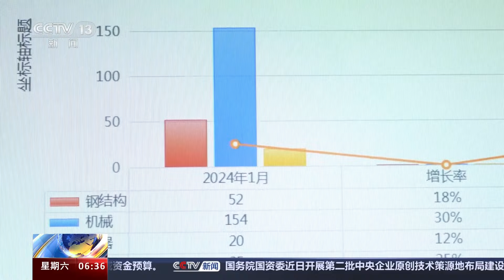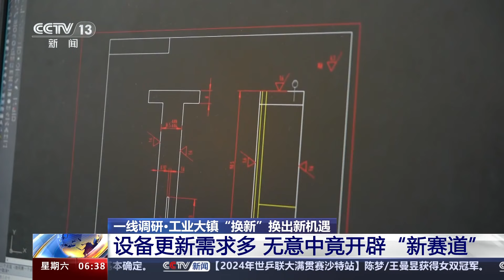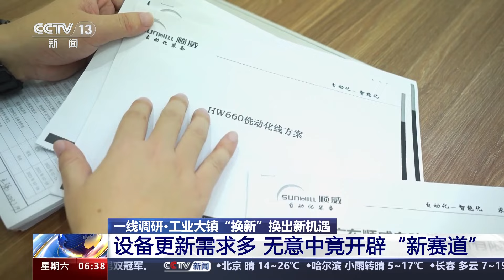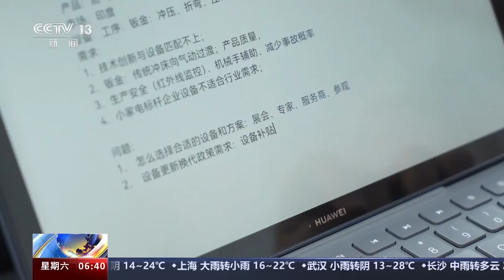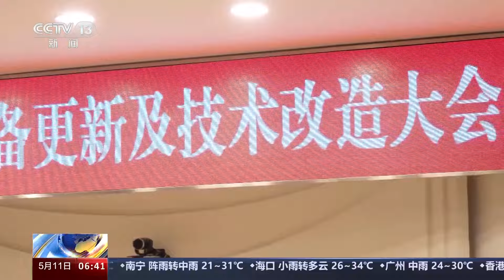工业大镇“换新”换出新机遇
今年以来，我国持续推动大规模设备更新。记者在制造业大省广东调研发现，企业设备更新需求旺盛，市场供需活力不断释放。

广东佛山的容桂街道，曾是我国首个工业产值突破千亿的镇域，聚集着上千家制造业企业。如今，这个以传统产业为主的“工业大镇”，正通过设备更新和技术改造，谋划着制造业的“二次爆发”。

今年以来，这里超过三分之二的规模以上制造业企业营收实现正增长。经营活力不断提升的背后，蕴藏着怎样的秘诀？来看记者的一线调研。

记者来到容桂街道的家电企业走访时，发现一个个生产车间正在开足马力赶订单。在这家咖啡机制造企业，负责人向记者展示了几天前刚从广交会上签回来的订单，足足有30多份。

企业负责人告诉记者，接单的秘诀在于创新。为适应全球市场的不同需求，像意式浓缩咖啡机一个品类，他们就推出了一百多个型号，并且还在不断推陈出新。不过今年最重要的一项任务，就是加大研发投入，降本增效。

佛山市顺德区本立电器科技有限公司负责人 林诺锋：这是一个意大利进口的水泵。它对我们的困扰一个是成本比较高，另外一个我们的订货周期长。所以我们企业就打算对国产化做一个攻关。整个成本能下降40%左右，投入资金可能要超过2000万。

在走访中记者发现，还有不少企业选择拓宽产品线，开拓新的增长点。这家燃气具企业去年研发出新产品，今年一季度的销量猛增。 随着订单量快速增长，增加产能、扩充产线也就成了企业的一道必答题。

佛山市顺德区裕安燃气具实业有限公司负责人 翁进财：现在这种老旧的设备有80台左右，大概是6台数控机床就可以把这一块全部给它涵盖掉了。刚好又有个利好的消息，就是关于我们国家的大规模的设备更新，如果补贴力度大，我是希望今年能够一块给它投了。

记者还发现，当地一些外贸家电企业，因为国内市场需求快速增长，正在把销售重心从国外逐步转向国内。做了十年外贸生意的程晓，就把面向海外研发的“空气烤箱”投入国内市场，今年一季度的销售额增长了近40%。眼下，他也在盘算着更新生产设备。

佛山市顺德区酷福电器有限公司负责人 程晓：现在的生产线对于未来的发展来讲，它不能满足我们的需求，刚好有政策，我们就想顺着这个政策我们把它更新掉，然后来提高我们企业的竞争力。

新机遇带来的“新烦恼”

通过走访记者发现，制造业设备更新需求十分旺盛。今年一季度，容桂街道工业投资额同比增长130%，技术改造投资额同比增长167%。

设备升级改造的需求不断增多，却给当地的装备制造企业带来了一些“新烦恼”。这是怎么回事呢？继续来看记者的调研。

在容桂街道的这家激光设备制造厂里，工人们正在抓紧生产一批亟待交付的激光切割机，这种用于金属加工的设备，不仅精度高、能耗低，同时切割效率更是提升30%以上，是船舶、机械、家电制造等领域设备更新的主要品类之一。眼看着生产一片红火，厂长却非常着急。

鑫全利激光智能装备公司生产厂长 陈明刚：当天打包当天发货，这样都还满足不了我们现在现场区域的装配需求，现在我们的每天出货量40多台，客户天天半夜三更都打电话催交付，所以说非常着急。

如何保证订单交付是陈明刚最着急的事。他告诉记者，连他自己都没想到，作为一家给其他行业提供设备更新的制造厂，眼下也不得不大量购进新设备，来提高产能。像刚刚购进的这一批激光检测设备，就让产品的检测效率大大提高。

鑫全利激光智能装备公司生产厂长 陈明刚：没有引进之前，检测一套设备，大概要花四五十分钟，引进这台设备之后，它只要10分钟。

订单是如何涨起来的？从企业的这张销售数据表中，记者发现了一些新变化。仅激光切割机这一项设备，在钢结构、机械、电器、船舶四个领域，一季度的订单量同比增幅均超过10%，最高增幅达到30%，其中机械行业的需求量最大。

鑫全利激光智能装备公司财务经理 刘丽娜：大规模设备更新行动，打开了下游的需求端，对我们企业来说是一次非常好的发展机遇。

市场需求的释放，让这家企业一季度的产品总销量同比增长超过45%。眼看着市场前景这么好，他们也瞄准了新的研发方向。

鑫全利激光智能装备公司技术总监 彭文齐：石油海工、桥梁、大型钢结构应用到这种板厚的需求量越来越大。我们紧接着上马3万瓦高功率激光电弧复合焊，今年下半年产品就可以推向市场。

设备更新需求多 无意中竟开辟“新赛道”

在对佛山容桂街道的调研采访中，记者还发现了一个新现象。由于设备更新需求多，竟还让一些制造业企业在无意之中开辟出了“新赛道”。

在这间空调风叶的生产车间里，上千台设备正在高速运转，一个个圆筒状的塑料空调风叶，从原料一体成型到叶片焊接，再到产品检测，全部自动化完成，通过物联网，每一台设备的运行情况都可以实时显示。在大屏幕上，记者发现了一个奇怪的现象：很多设备的生产进度竟超过了100%。

顺威精密塑料股份有限公司副总裁 蒋卫龙：对，我们有一部分订单现在都不敢接，主要是交货的问题，另外今年相对来说，整个海外空调的需求量非常大。其次我们国内以旧换新政策出来，整个市场预计夏天的时候空调的需求也非常大，所以要带动了我们塑料风叶这块的需求订单增加。

蒋卫龙告诉记者，为了满足产能，他们这几年一直都进行设备的智能化、自动化改造，然而在改造之初，企业却碰上了一个难题：市面上根本买不到合适的设备。

顺威精密塑料股份有限公司经营管理中心总监助理 耿昕：这个行业的自动化设备，它的市场容量其实不大，所以没有人专门去做这块设备。原来外采的一些通用自动化设备，其实不管是从效率还有价格、品质上面，是不能满足我们对于产品的品质要求的，所以我们就自己开始研发。

在自身需求的牵引下，这家企业专门成立了研发中心，进行精密塑料制品自动化生产、检测设备的制造。如今，生产线上用的塑料焊接机器人、AI视觉检测设备等，都是他们自己生产出来的，产能提升了30%以上，像这样的空调风叶，每天能生产接近10万个。

然而让这家企业没想到的是，外部需求竟然也蜂拥而至。在这一摞厚厚的需求方案中，记者看到不仅有塑料制品企业的自动化改造需求，甚至还有汽车制造和机械加工行业的需求。

顺威精密塑料股份有限公司智能制造及信息化中心总监 王强：我们正在接洽交流的有二三十家，我们已经做了技术的对接和方案的都有十多家。在之前是真没有想到的，确实是无心插柳，现在可能会成为我们一个新的赛道。

打通供需通道 提振企业投资信心

设备更新“需求端”和“供应端”的碰撞，让容桂的传统制造业焕发出的新活力。但要持续扩大需求，拉动产业链实现跃升，要解决的问题依然不少。

如何增强企业投资意愿，加快推动产业换新升级？继续来看记者的调研。

不久前，广东省和佛山市关于推动大规模设备更新的相关政策相继出台，容桂街道办收到的企业咨询量也与日俱增。对于街道办的工作人员来说，摸清每一家企业的需求，是眼下最要紧的事。

记者跟随工作人员来到一家厨具企业，得知一季度他们的销售额下降了20%，正急于更新产线，推出新产品打开市场。

佛山市丁普乐电器有限公司负责人 向安奎：第一个是设备，第二个是方案，你们如果有相关专业的团队或者技术指导，帮忙做一做引荐。

佛山市顺德区容桂街道经济发展办公室副主任 胡添强：我们可以对接给你们，去找合适的供应商，帮你们出一个整体方案。

通过摸底，把企业设备更新的意向和需求建立台账。在容桂街道办公室，记者看到了这样一张工业技术改造需求摸查表。行业分类、技术改造内容、企业需求等事项一目了然。在已经走访的67家企业里，就有29家企业进行了500万元以上的技术改造项目备案，总投资额超过4.5亿元。

佛山市顺德区容桂街道经济发展办公室副主任 胡添强：最集中一个问题就是，很多要设备更新的企业，它找不到那种供给方，找不到有很好的一些设备供应商给他们。

如何破解这一难题，打通供需对接渠道？当地主管部门先是举办企业设备更新对接会，同时成立装备制造业供给资源池，将本地优质装备供应商纳入其中，此外还拉来自动化、数字化技术改造服务商。在这个新设立的产业聚集区，记者看到几十家服务商在这里集中办公，让有设备更新需求的企业可以现场对接咨询，现场演示技术改造方案。

不仅如此，容桂还推动国资企业与金融投资机构达成合作，成立设备融资租赁公司，并配套贷款贴息，解决企业融资难、融资贵的问题。同时，还对工业设备的回收利用问题展开探索。

佛山市顺德区容桂街道办事处主任 欧胜军：旧的这种大型设备回收以后怎么样能够循环利用，怎么样能够让资源再次得到好的配置，下一步由国资公司来跟我们本土的家电回收龙头企业来进行一起开发，我们跟企业已经在对接。

设备更新“换”出万亿级大市场

容桂街道通过设备更新焕发出的市场新活力，只是当前我国大规模设备更新行动中的一个缩影。日前，国家发展改革委有关负责人表示：到2027年，工业、农业、建筑等七大领域设备投资规模较2023年增长25%以上，设备更新需求将是一个年规模5万亿元以上的大市场。

大规模设备更新，对于构建以国内大循环为主体、国内国际双循环相互促进的新发展格局有着重要意义，将进一步带动产业转型升级，向高端化、智能化、绿色化发展。